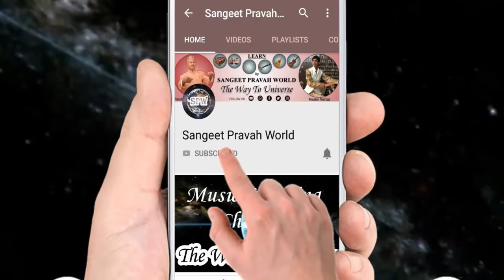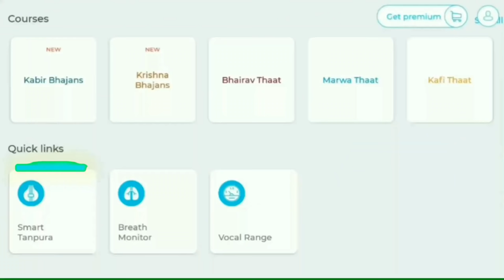Karaoke के साथ गाना कैसे गाते हैं? How to Sing on Karaoke? Track पर गाने के लिए जानिए ज़रूरी बातें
More Links:-